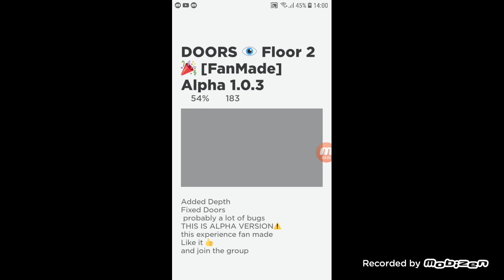Esse é um dos melhores doors 2 fan made do roblox